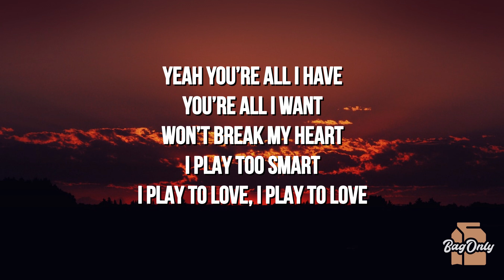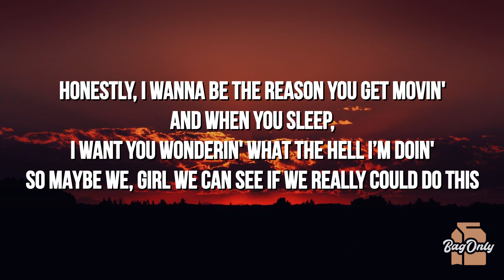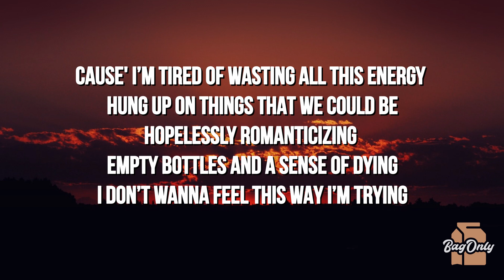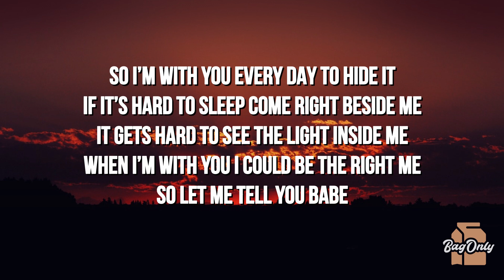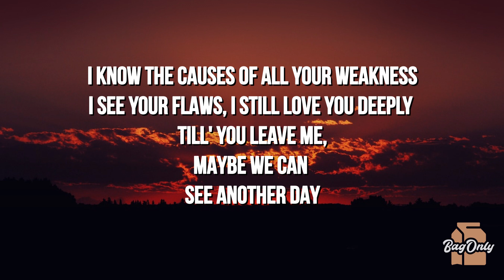Buppy. - Another Day (Lyrics) ft. Nevi